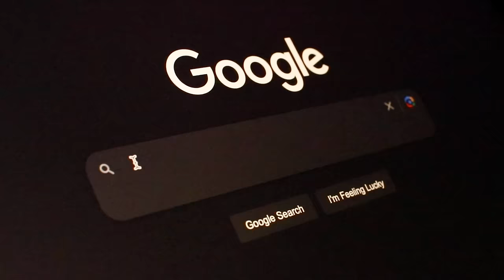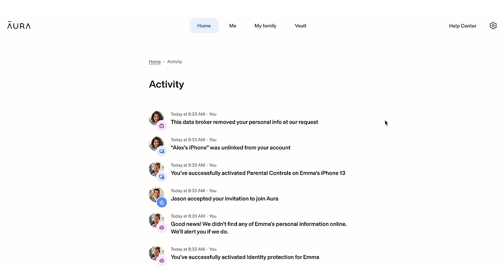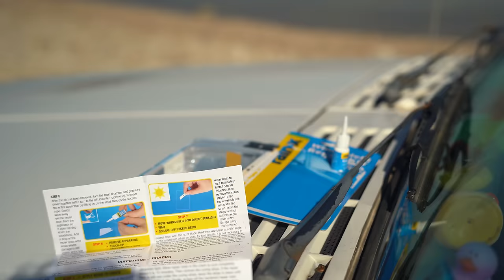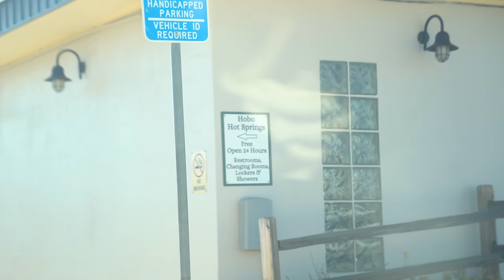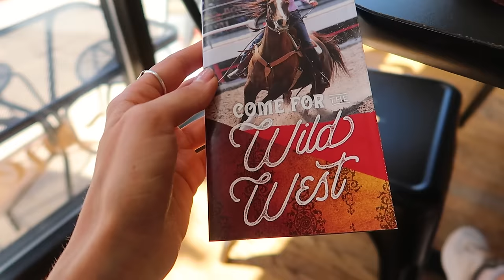i'm not ready for this...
Now we begin the long journey back east but before we go lets stop and breathe in Wyoming!